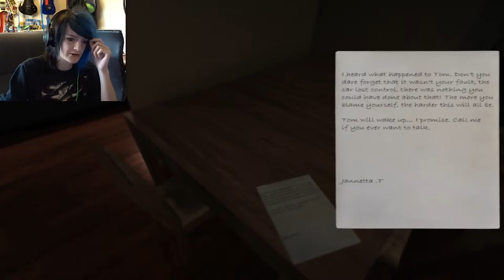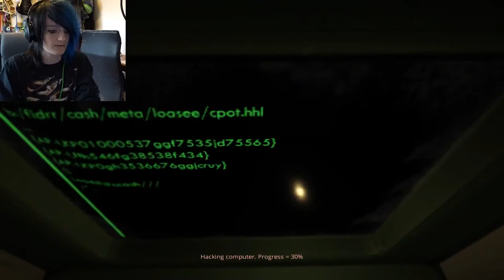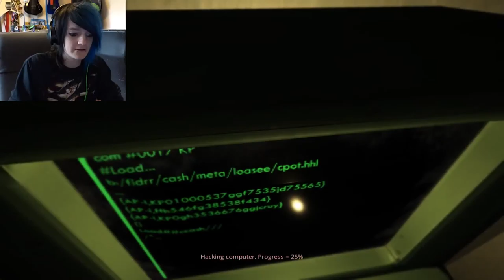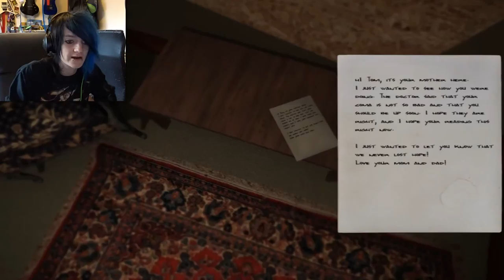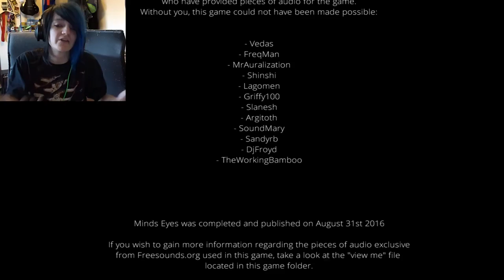F**K YOU BENSON!!! | Minds Eyes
Join me as I head into a horror game called "Minds Eyes" where Benson is after me...